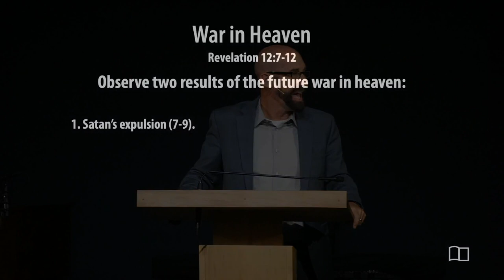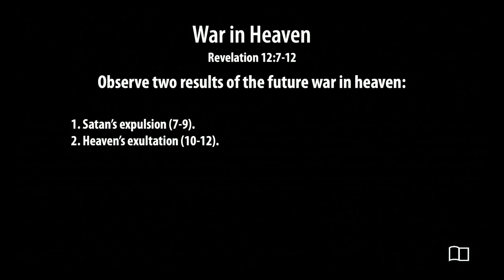Revelation 12:7-12 - War In Heaven - Smedly Yates - Grace Bible Church - 8/25/24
Title: Revelation 12:7-12 - War In Heaven
Series: Revelation